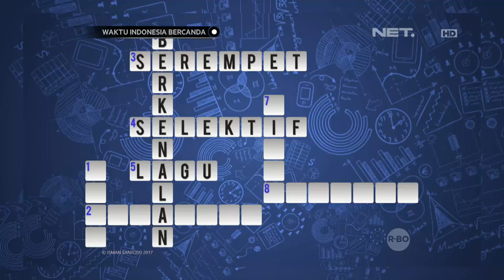Arie Kriting & Ge Pamungkas Sombong Banget Mentang-mentang Menang (4/4)